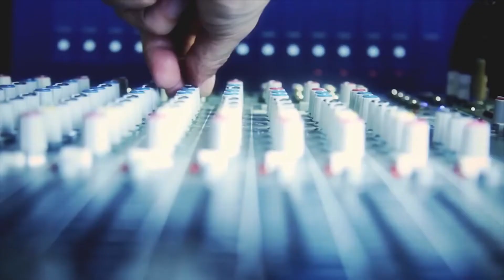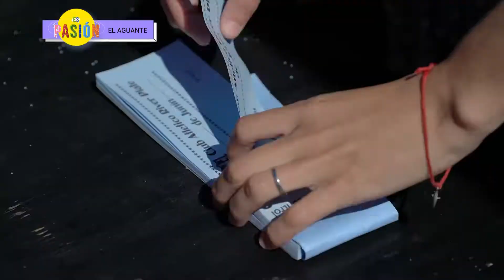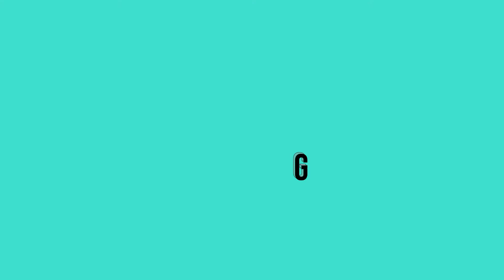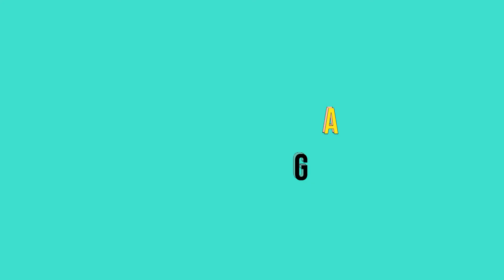"ES PASIÓN" (6/12) La mirada universitaria del Deporte - Mundo U/RENAU/CIN - UNLu.-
La Red Nacional Audiovisual Universitaria (RENAU) informó que este sábado 1 de mayo a las 19.15 se estrenarán en la señal DeporTV los micros “Es Pasión”, que abordan el deporte desde una perspectiva integral y en cuya elaboración participó la Universidad Nacional de Luján, a través de su Centro de Producción Audiovisual (CePA) dependiente de la Dir. Gral. de Extensión y la Secretaría de Extensión y Vinculación.
EsPasión​​ por @canaldeportv ✨
Podés ver los capítulos a través de la señal DEPORTV